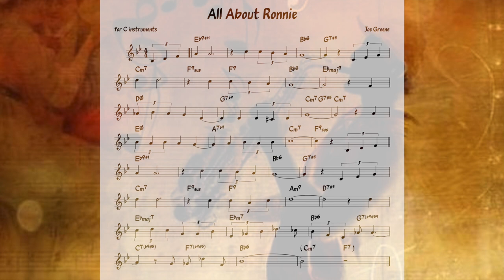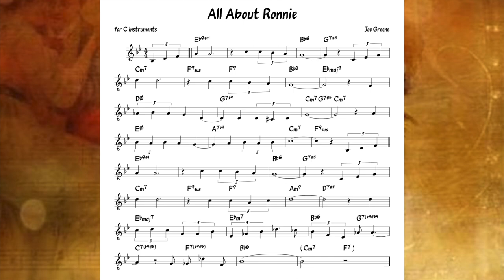All About Ronnie (Greene) Backing track + music sheet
Von Freeman Quartet